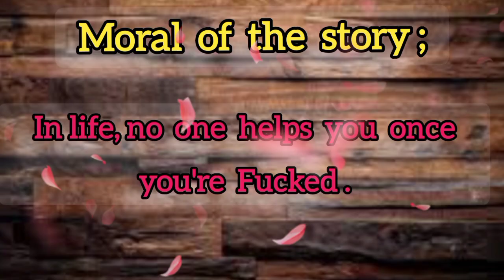03 Dirty Jokes Of The Day| Christmas Gift 🧧🎁 Jokes Of The Day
03 Dirty Jokes Of The Day| Christmas Gift 🧧🎁|Joke Of The Day

Top Searches

Daily Jokes
Joketory
LOL Jokes
Humor
funny
funnyjokes
jokeoftheday
bestjokes
Dirtyjokes
funnyjokesvideo
adult jokes
funny jokes
jokes
dad jokes
dirty jokes
best jokes
blonde jokes
bar jokes
little johnny jokes
marriage jokes
hilarious jokes
jokes video
clean jokes
dumb jokes
short jokes
joke adult
funniest jokes
wife jokes
daily jokes
just jokes
jokes of the day
dsney adult jokes
english jokes
100 funny jokes
cartoons adult jokes
adult jokes in cartoon
Anal Sex
Blowjob
Sexy and funny jokes
Penis